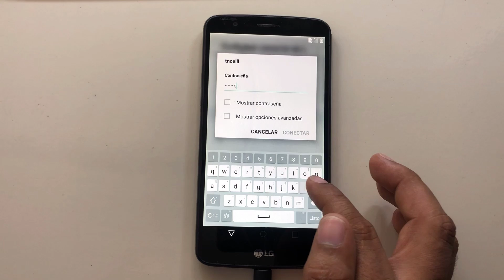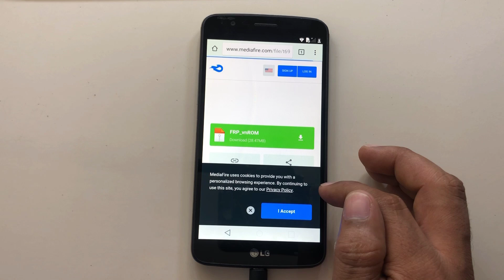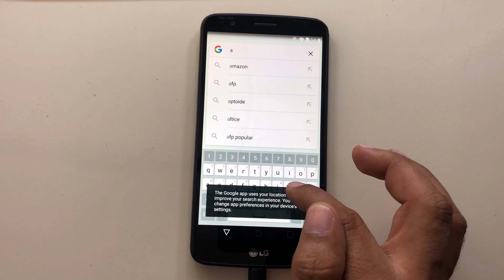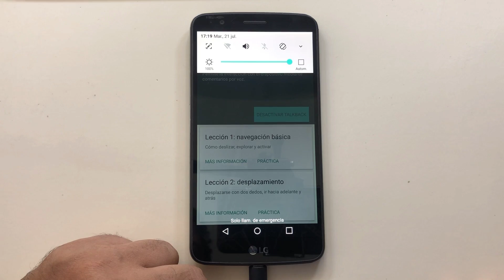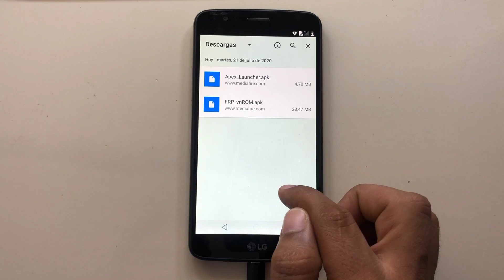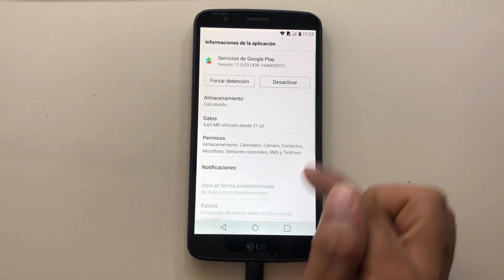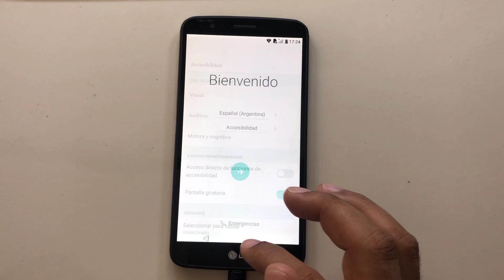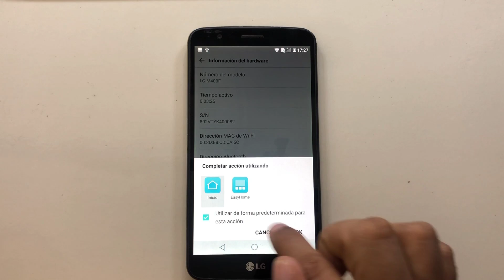Quitar Cuenta Google Lg Stylo 3 Lg M400F